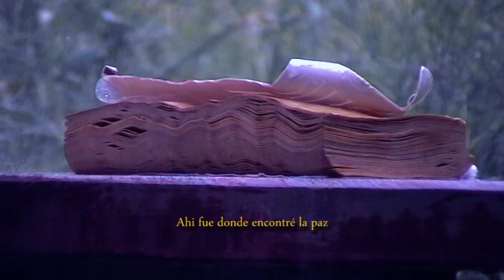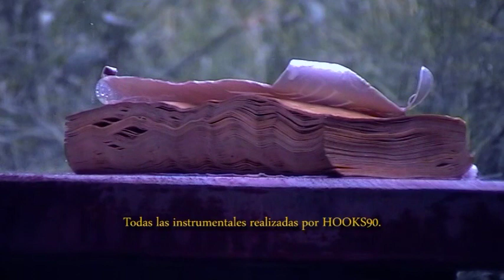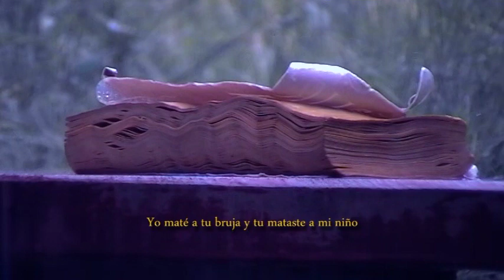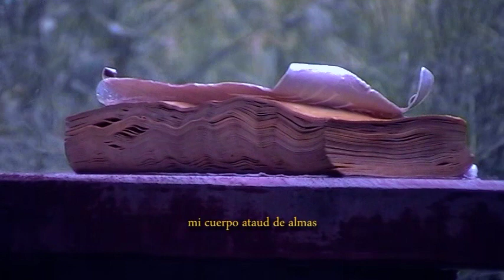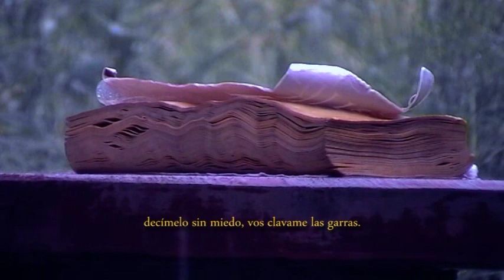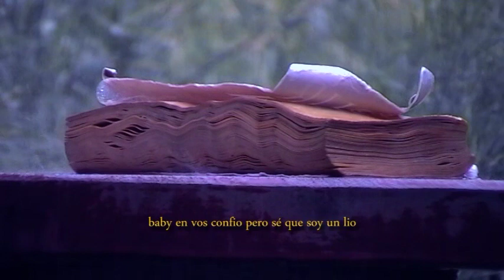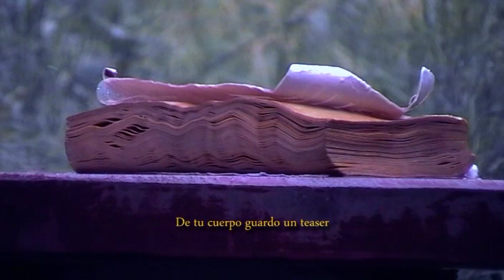Libros Mojados (full EP) // @Hooks90 & Leito Chaz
ESTAS HISTORIAS ESTAN DENTRO DE UN LIBRO QUE DEJE OLVIDADO EN EL PATIO UN DIA DE VERANO.
ESCRITO POR LEITO CHAZ
TODAS LAS INSTRUMENTALES POR HOOKS90
GRABADO POR 0800SHIGO
MASTERIZADO POR QBEAT - ZOTANO.ESTUDIO
PORTADA POR MARIAN.ERO
VISULAES POR LEITO CHAZ
CAPITULOS
0:01 EL RIO
1:34 MAGIA
4:29 SOBRE EL TANGO
7:30 NO PARO DE FUMAR